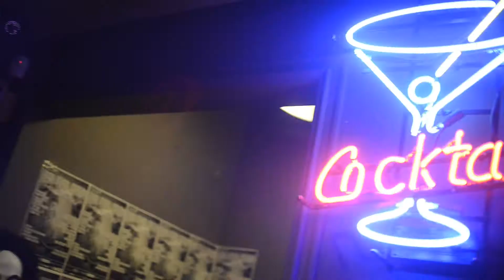My Friends over you ( Intortion band cover )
My Friends Over You by New Found Glory

Cover: Intortion Band

Cinematographer: Alvin Romero

Cinematographer / Editor : Jomari Dumalasa

A 2012 Halloween event produced by TsikenStarr Productions in Vancouver Canada